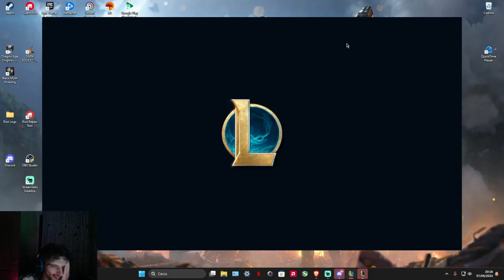aphelios con kitty LOL#110